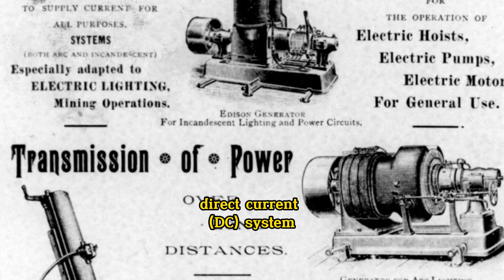George Westinghouse: The Gentle Giant. Learn the fascinating story of the father of the power grid.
Electricity is usually associated with the names of Tesla and Edison. However we owe our modern electric commodities to the vision and efforts of George Westinghouse, which defeated Edison and built the first efficient power grid.